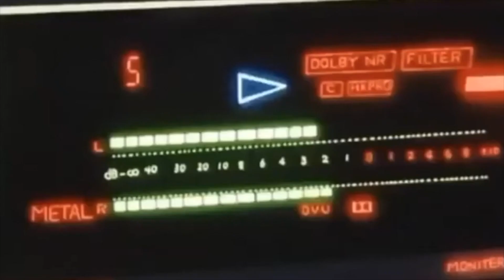life update: i married my high school sweetheart 💍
husband and i's channel ;

aqui mero :

snap: iblancaj

if you live in CO:

here is my eyelash tech's info,

my hairstylist:

Geo Bustillos

@geobustillos on instagram!

Laura's Boutique Code:
"iblancaj" for shmoneeey off :')

use my code "BLANCAJ" for shmoneyyyyy of

camera i use:
Canon M6 :')